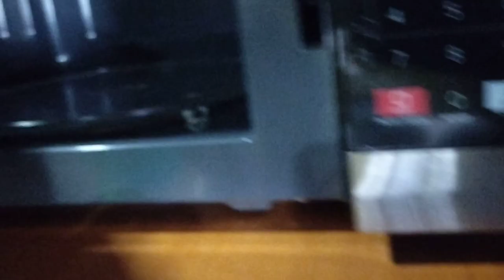Microwaving a grain of rice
In this video I put a grain of rice in a microwave oven.